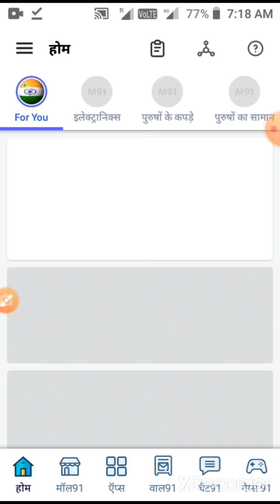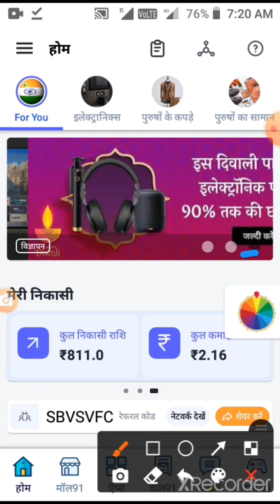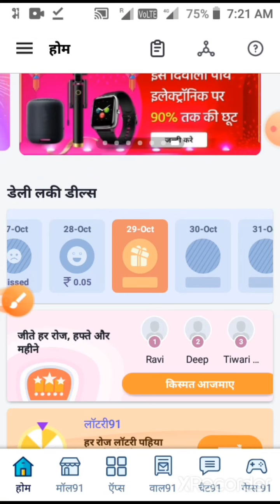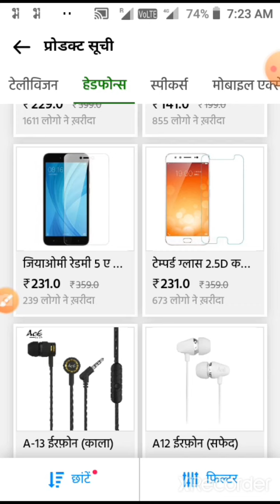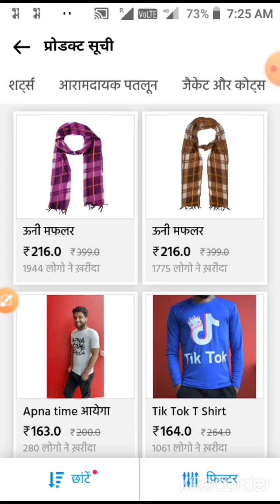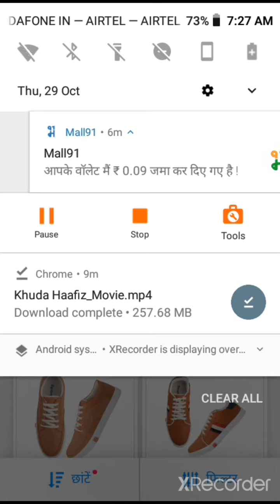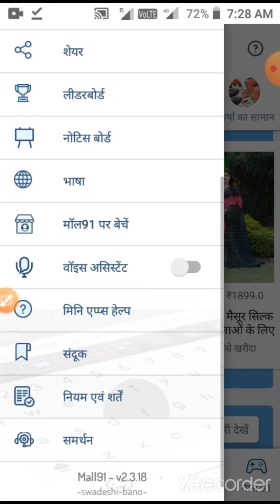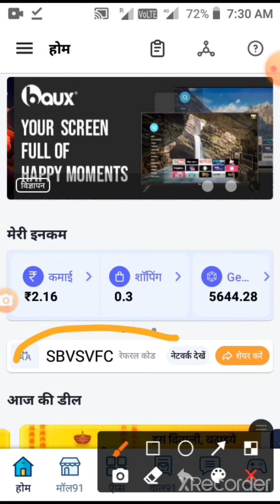Mall91 Complete details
Mall91 Complete information in Hindi

*आप भी कमा सकते हैं लाखों रुपए महीना घर बैठे अपने मोबाइल से।*

*Refer Code: AV4S6UH

*Please read this message carefully 📖📖📖📖*
*अगर आपने इस बिज़नेस में  अपने रेफर कोड से सिर्फ 5 व्यक्ति को जोड़ा और उनको भी यही सिखाया।*
*यही बात उन 5 लोगो को समझाना है कि आप भी 5 लोगों को जोड़ों Free में यही फार्मूला सिर्फ 10 लेवल तक  जाता है तो हर महीने 35 लाख से प्लस इनकम सिर्फ 10 Level तक और भी 5 Level रह गए है अभी आप सोचो कितना इनकम हो सकता है। OMG😱😱OMG*

आप और सभी मेंबर चाहे तो *10, 20, 50, 100* से ज्यादा मेम्बर्स भी जॉइन करवा सकते है  *ज्यादा इनकम* पाने के लिए

*👉 REFER AND EARN UNLIMITED UP TO 15 LEVELS*

*Level.      Members.  Monthly*

Refer cod:- *AV4S6UH*

100% सफलता= 35 लाख Per Month
10% सफलता= 3,50,000 Per Month

☞☞ *यह एकमात्र एसा सिस्टम है दोस्तो जहा अगर आप 10% भी सफल हुऐ तो आप लाखों रुपए हर महीने कमाएंगे।*
*इस बिजनेस की खास बात अगर आपके दोस्त भी आगे ज्वाइन कराते हैं तो आपको उनसे भी कमीशन आयेगा अगर उनके दोस्त भी आगे ज्वाइन कराते हैं तो उनसे कमीशन आएगा। अगर उनके दोस्त आगे ज्वाइन कराते है तो आपको इनसे भी कमीशन आएगा,  आपको मिलेगा 15 Level तक कमीशन OMG 😱🙀🤯 यही इसकी खास बात है*

*तभी तो आप कमा सकते है लाखों रुपये महिना*

*इससे आसान तरीका आपको पैसे कमाने का और कहीं नहीं मिलेगा mall91 के अलावा*

*Mall91 बिजनेस ने लाखों लोगों की जिंदगी बदल कर रख दी है*
*Mall91 में हमेशा Active के लिए*

Apko Daily 2 task complete karene hote hai

*1. Scratch card*✅
*2. Wheel spin*✅

*👉अपने आपको Mall91 में हमेशा Active रखने के लिये*👈
 *कंपनी की जानकारी।  आपको इस कंपनी के बारे में भी जानना बहुत जरूरी है*

*Mall91 गवर्नमेंट की ऑफिशियल वेबसाइट MCA  मैं रजिस्टर्ड है एमसीए में रजिस्टर्ड होने का मतलब है*

*यह   coumpany  पुरी तरह सेफ एंड सिक्योर है*

और कंपनी जिस नाम से  MCA में रजिस्टर्ड   है वह नाम है  *Rovi 91 innovation private Limited*

कंपनी के डायरेक्टर के नाम है ✅✅ निशू  मितल और नितिन गुप्ता कंपनी का मुख्यालय एनसीआर दिल्ली में है।
 *mall91 कंपनी की जानकारी :-*
1⃣ हमारी कंपनी का नाम ?
*= RAVI91 INNOVATIO NS PRIVATE LIMITED*
2⃣ हमारी कंपनी के एप्लीकेशन का नाम ?
*= MALL91*
3⃣ हमारी कंपनी का रजिस्ट्रेशन नंबर ?
*= 352045*
 4⃣हमारी कंपनी का PAN नंबर ?
*= AAJCR6850P*
5⃣हमारी कंपनी का TAN नंबर ?
*= DELR35755G*
6⃣हमारी कंपनी का CIN नंबर ?
*=U74999DL2019FTC352045*
7⃣हमारी कंपनी का पता ?
*= SHOP NO. 311,T/FPLOT NO.192 MAMRAM  EAST PLAZA MAYUR BIHAR PHASE -3 NEAR HDFC BANK DELHI East Delhi DL 110096 IN*
8⃣ हमारी कंपनी के *डायरेक्टर्स* के नाम ?
*👉 NISHU MITTAL*
*👉 NITIN GUPTA*
9⃣ हमारी कंपनी का वर्क किस *project* अंडर आता है ?
*= Digital India*
🔟हमारी कंपनी का *2 ईमेल एड्रेस*
1⃣1⃣ हमारी कंपनी का *TOLL FREE* नंबर ?

Refer code: AV4S6UH

*💁‍♂️आपको यह भी जानना बहुत जरूरी है Mall91 कंपनी कैसे कमाती है। क्यों बांटती है इतने पैसे। Mall91 App का पूरा Business Plan समझिये।*

*नीचे आपको एक वीडियो लिंक दिया जा रहा है। इस वीडियो को आप ध्यान से देखिएगा, आपके समझ में आ जाएगा।*

*Refer Code: AV4S6UH

*Jai Mall91 ( भारत की दुकान)*
*आत्मनिर्भर भारत!*